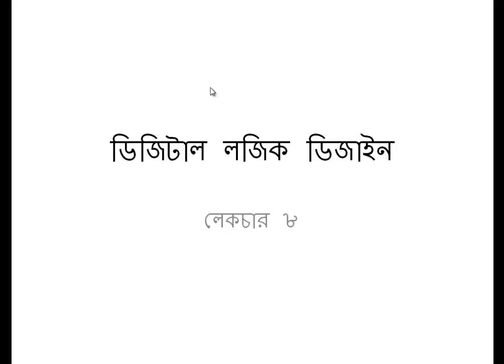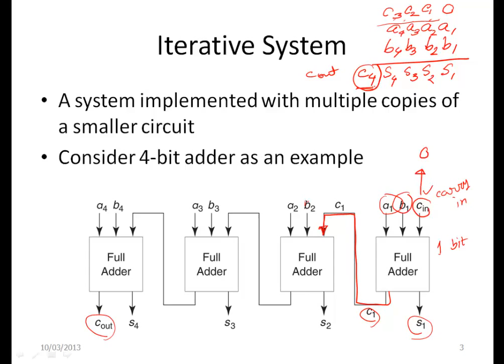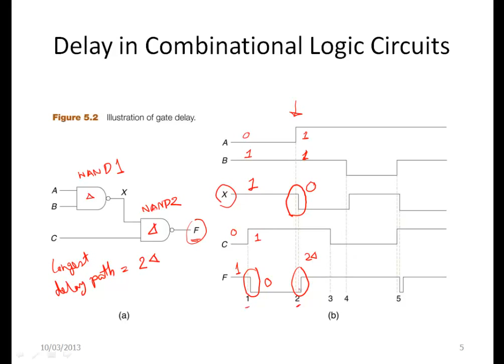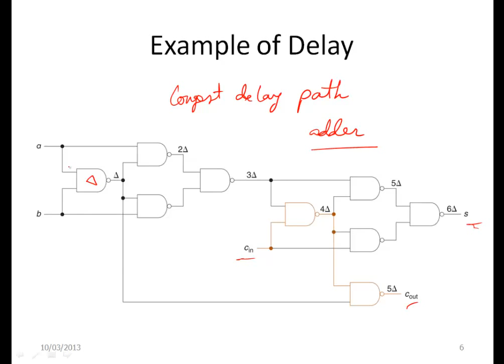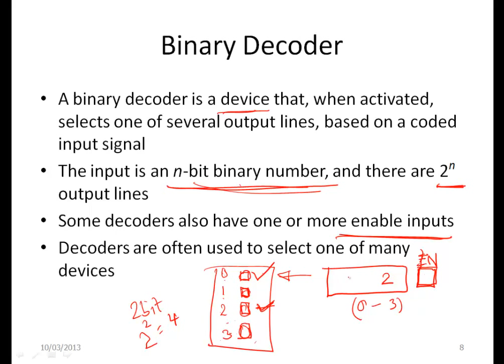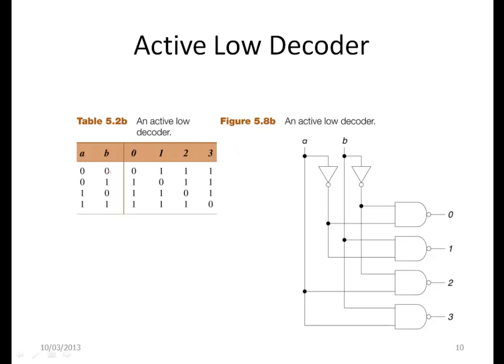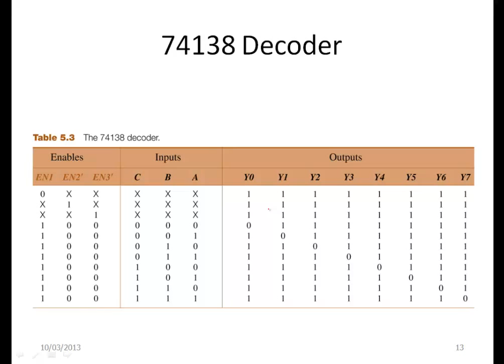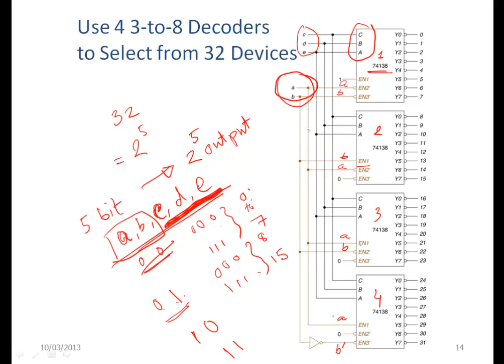ডিজিটাল লজিক ডিজাইন: লেকচার ৮ | Digital Logic Design: Lecture 8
কম্বিনেশনাল সিস্টেমের ডিজাইন : ইটারেটিভ সিস্টেম, গেট ডিলে, ডিকোডার।